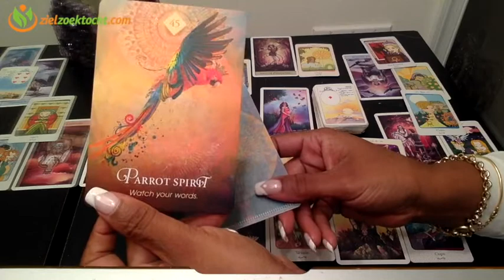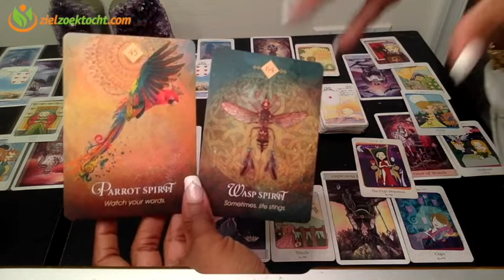STIER WEKELIJKSE TAROT KAARTLEZING HOROSCOOP | WEEK 09 | FEBRUARI 25